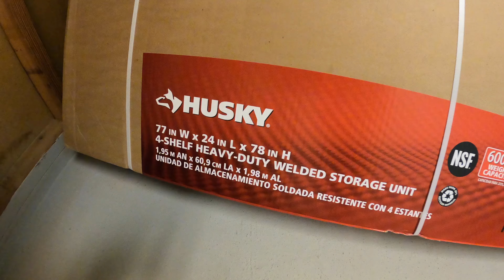Husky 4 Shelf Storage Unit - unboxing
Heavy Duty Welded 6000 LBS Weight Capacity from Home Depot